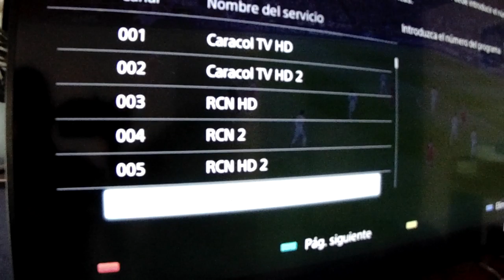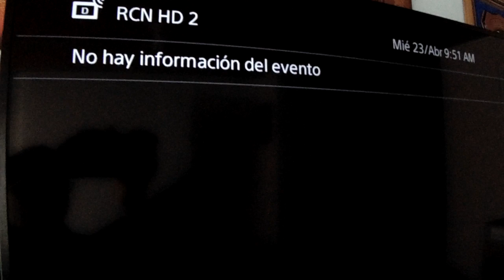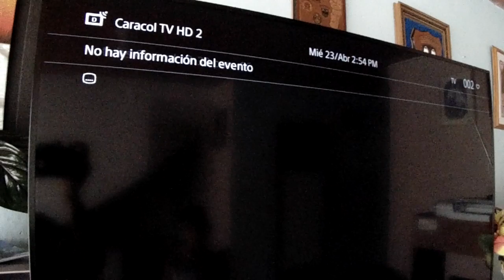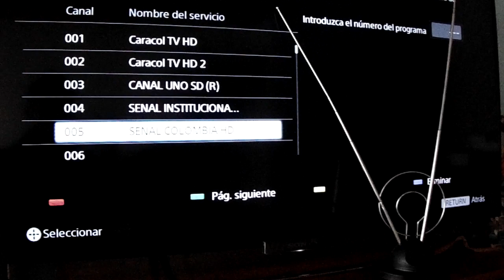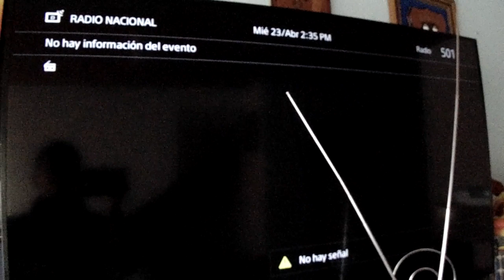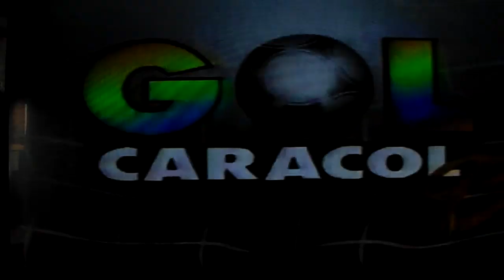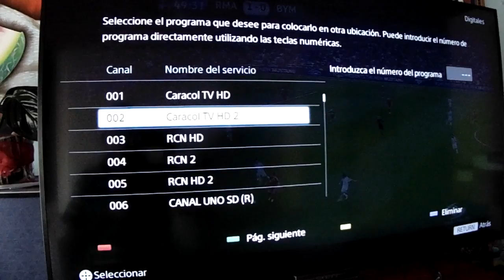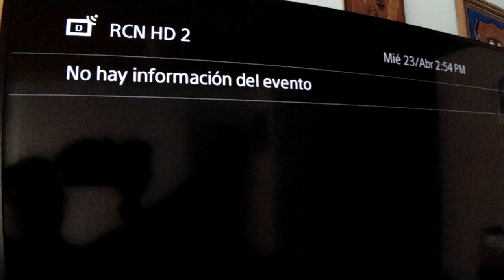TELEVISION DIGITAL TERRESTRE TDT PEREIRA COLOMBIA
la nueva televisión digital terrestre para nuestro PAIS DVB/T2 El siguiente video es un pequeño ejemplo de como funciona la televisión digital terrestre en COLOMBIA con una antena de televisión en un televisor marca SONY con DVB/T2 INCORPORADO